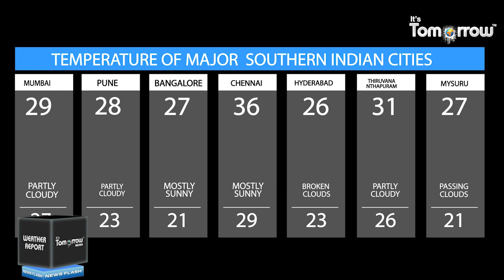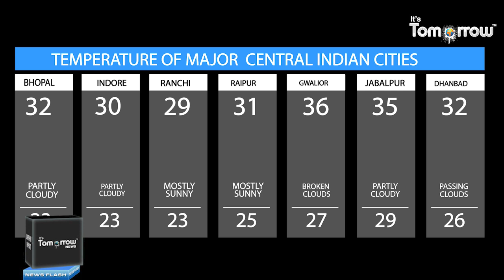Heavy to very heavy rainfall to pound Gujarat today